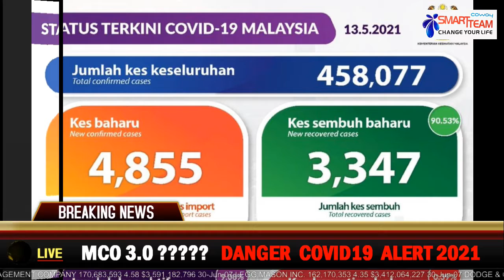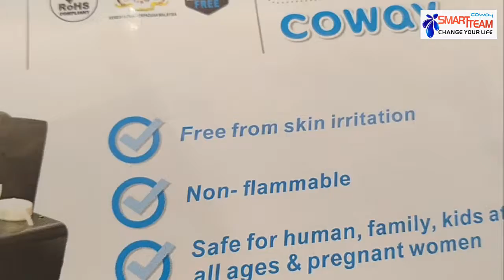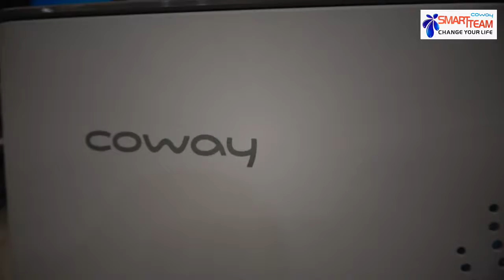Disinfection and Sterilization Service of Malaysia | botak guy antony tan